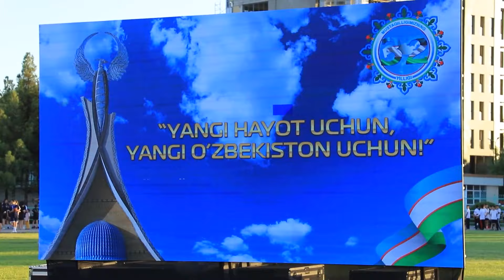O'zbekiston Respublikasi Davlat Mustaqilligining 32-yilligiga bag'ishlangan NKMK bayram tadbiri 2023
"NKMK jamg'armasi" Davlat muassasasi "Navoiy" Hududiy boshqarmasi "So'g'diyona" o'yingohi, Navoiy sh., O'zbekiston Respublikasi

Праздничное мероприятие НГМК, посвящённое празднованию 32-летия Государственной Независимости Республики Узбекистан, стадион "Согдиана", г.Навои, Республика Узбекистан, 2023г.